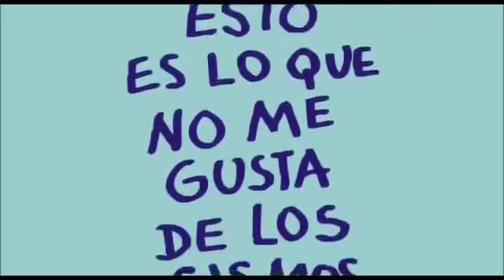Carton Make Fun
fun, 有趣的, fun - fallout 4 - top 10 fun weapons,fun - gta 5 vs real life 4 ! (fun, fail, stunt, ...),fun - tf2: how to force the med on cp_sunshine (competitive/fun)(feat. kaidus),Search, discover and share your favorite Our Name Is Fun GIFs. ,Explore Ana's board "Our Name Is FUN. ,Funny videos, funny pictures, and funny articles featuring celebrities, comedians, and you. ,,Funny animal image of llama mounting pig. ,Download Video Top 10 Fun Weapons Dengan Format MP4 3GP FLV WEBM Gratis. ,¡ destrozando a fun foxy !